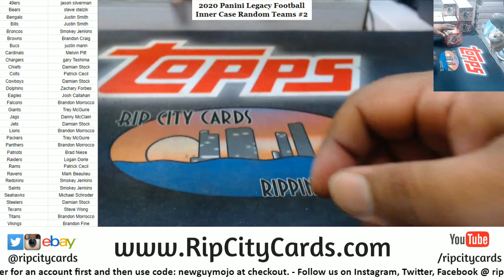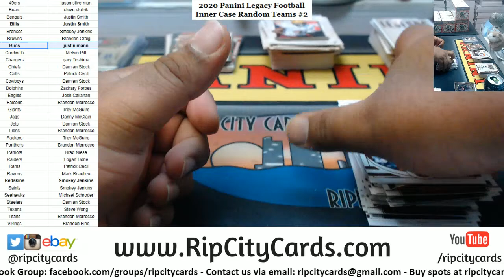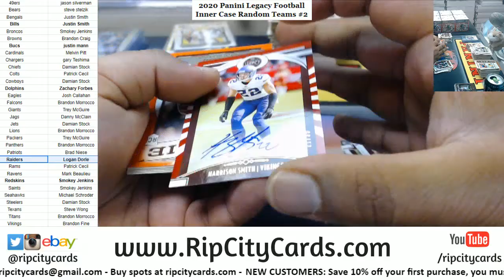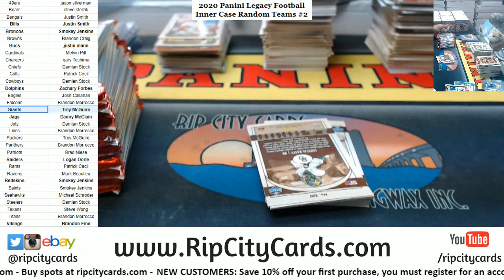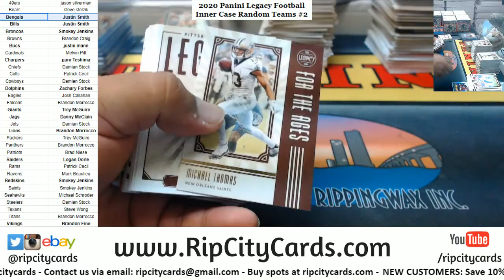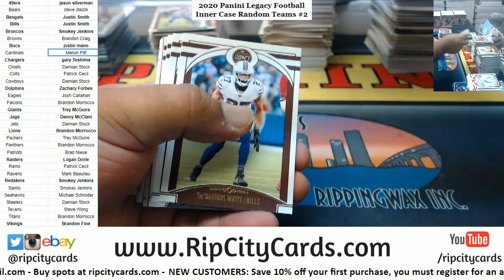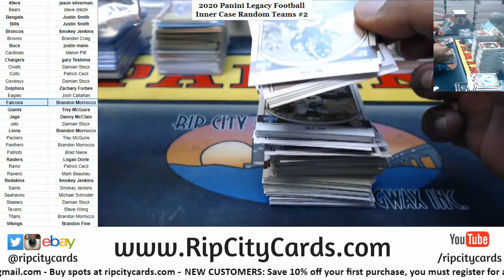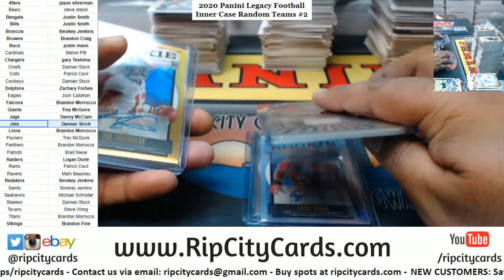2020 Panini Legacy Football Inner Case Random Teams #2